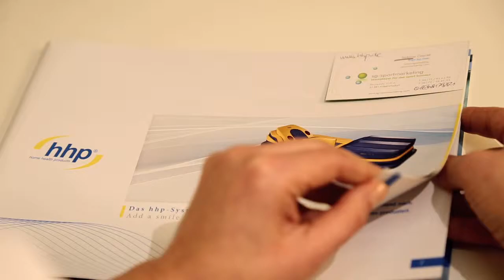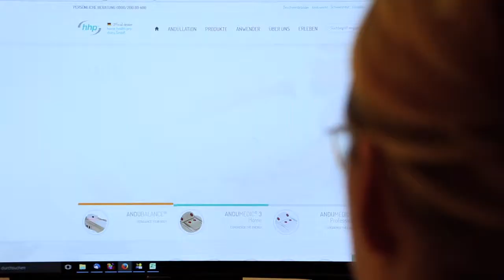Physiotherapeut Robert Matuschewski berichtet über die Andullation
Die Praxis von Robert Matuschewski ist auf orthopädische und neurologische Patienten spezialisiert. Er setzt die Andullation zur Regeneration von Sportlern sowie zur Schmerzlinderung gerade bei chronischen Schmerzpatienten ein.